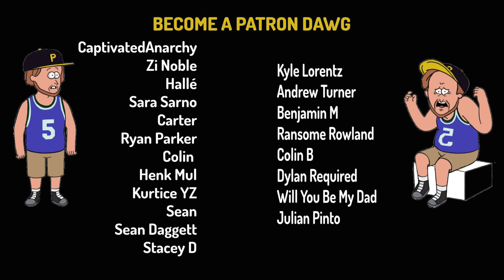Wanna go on a LITTLE DATE?